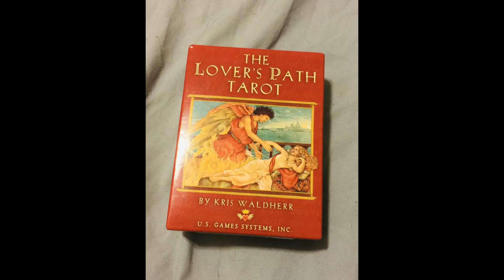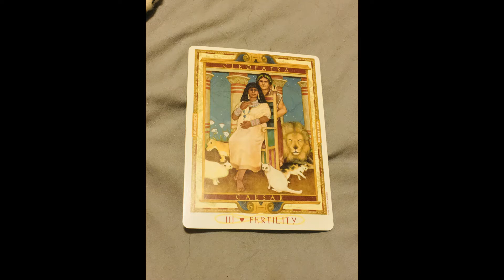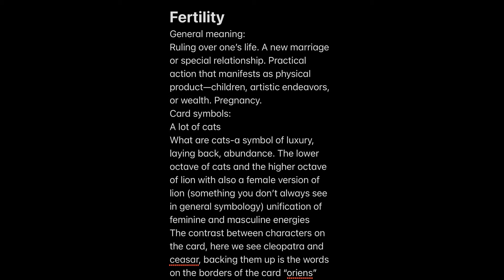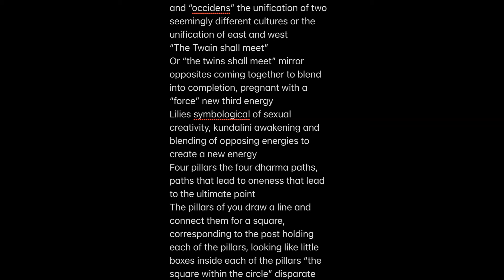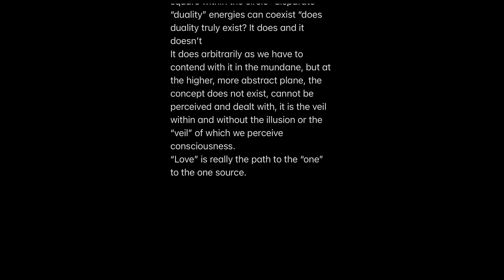Tarot Reading Twin Flame Freaking Weekend Couples Partnerships Spiritual Pregnancy Coming Together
This is a general tarot card reading. This may or may not resonate with you, if not there will be others. Look at the positions in your birth chart to see what is most prominent.
Deck I am using is the Lover's Path Tarot by Kris Waldherr